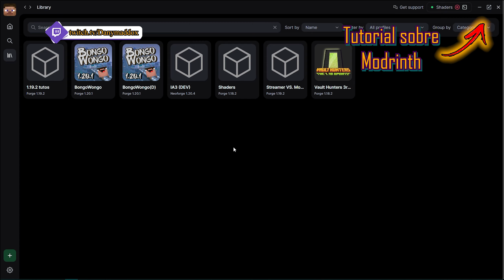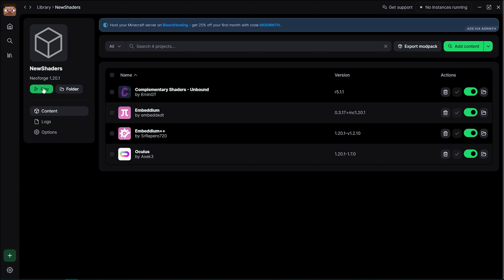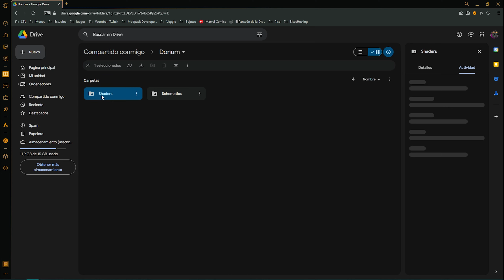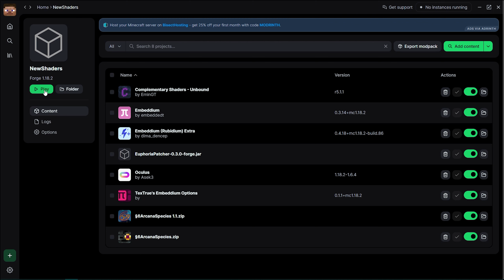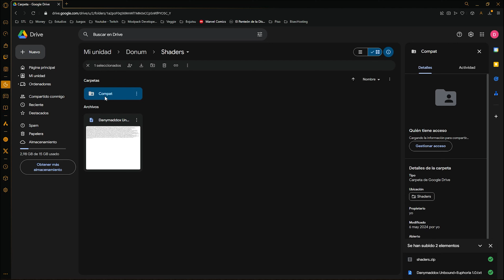Aprende a ❗INSTALAR Shaders para CUALQUIER PC❗ en 5 minutos (Actualizado) | Tutorial Bits Español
¿Tienes un pc poco potente? ¿Quieres shaders sin sacrificar muchos FPS? Aprende ahora a instalar Shaders en Minecraft NUNCA fue tan fácil (y sirve para MUCHOS pcs)

Están en Google Drive intencionalmente porque escanea en busca de virus, por si tienes dudas, ¡es 100% SEGURO!

¿Tienes dudas o sugerencias? Déjame un comentario que siempre leo todos jeje

00:00 Intro
00:23 Instala Mods
01:25 Instala Shaders
02:12 Configura las Shaders
03:13 Mis configuraciones
05:55 Despedida